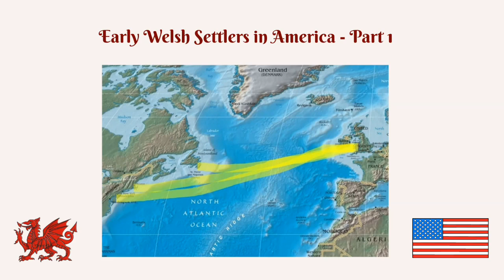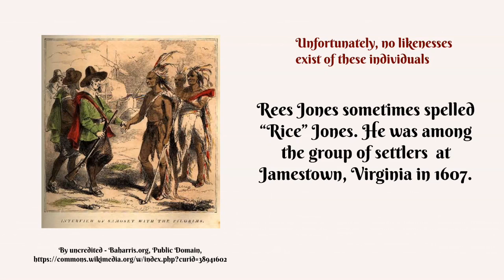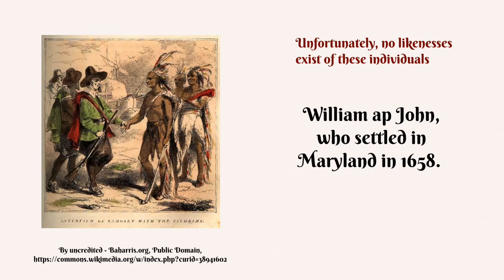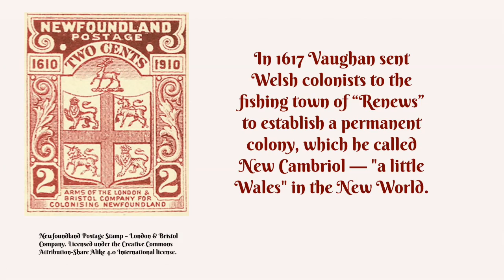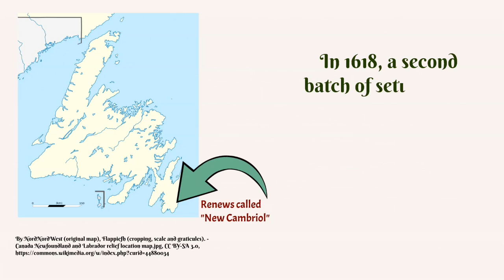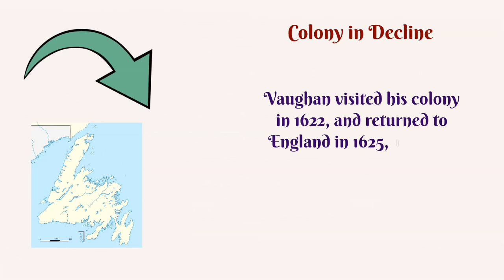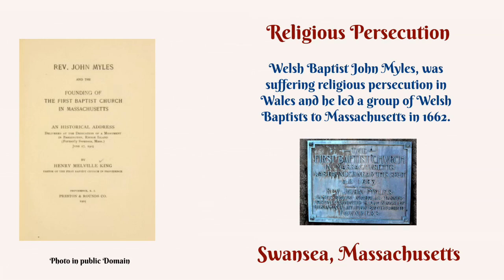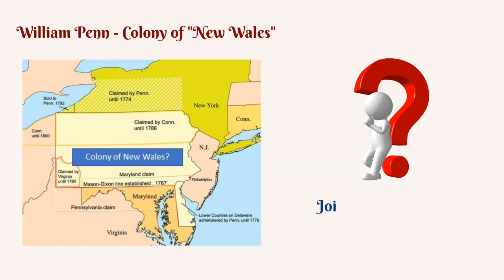Early Welsh Settlers in America - Part 1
The title of this video is: Early Welsh Settlers in America  - Part 1.

The first proposed Welsh colony was established in America and it was planted in what is now Newfoundland, Canada.

This first colony failed after a few years, and because of that, very few actually know about it, so we will give some due credit to these brave pioneers today.

The story of this first Welsh “colony” begins with an idea of a Welsh aristocrat named William Vaughan. He was a Welsh lawyer, scholar and poet who was born in Carmarthenshire, Wales… on the family estate called “Golden Grove.” The Vaughn family was descended from an ancient prince of Powys.  Powys was an ancient kingdom within eastern Wales that once included some of the Western Midlands region of England. Deeply concerned about poor economic conditions in Wales, he became interested in overseas colonization. He decided to try and plant a colony in Newfoundland because it was accessible, well known and possessed an established fishery.

Vaughn had the desire to establish a Welsh colony where settlers could maintain their own language and culture. In 1616 he bought a grant of land, the southern Avalon Peninsula (from present day Calvert to Placentia Bay) on the island of Newfoundland. He purchased the grant from the London and Bristol Company. In 1617 he sent Welsh colonists to the fishing town of “Renews” to establish a permanent colony, which he called New Cambriol — "a little Wales" in the New World.

This land was earlier settled by migratory fishermen and then by these colonists. The colony was first proposed in 1610 by the London and Bristol Company, which had previously started an English colony at Cuper's Cove, but settlement was delayed by the presence of the English pirate Peter Easton who raided the coastlands. But by 1615, the territory was sold to William Vaughan who initially sent settlers to Aquaforte which is about 6 miles north of Renews. Geography, this is about (52 mi) south of the present-day city of St. John's.

The colonists were ill-equipped to succeed, and without an experienced leader. The winters were long and brutal, and they spent the winter huddled in cabins previously built by migratory fishermen for summer use. In 1618 Vaughan sent out a second batch of settlers under the command of Richard Whitbourne, whom he appointed governor for the life of the colony. He was originally sent to establish law and order in the colony, but found the colonists to be discouraged and unmotivated due to the climate and constant hardship. Unfortunately, he had to deal with a pirate attack on one of his ships by deserters from Sir Walter Raleigh's Guiana [gee-ahn-na] fleet. In the end only six colonists spent the winter of 1619 at Renews and they abandoned the settlement the following year. So, Whitborne was governor only from 1618 until 1620 when Vaughan began to abandon the colony by selling of portions of the land.

By 1619 Vaughan signed over part of his grant to Henry Cary, an English political friend who served in the House of Commons. Vaughan's brother had also convinced him to also to give up a portion of his tract to George Calvert, also known as Lord Baltimore… another English politician.  In this location George Calvert established his Colony of Avalon. Vaughan retained the southern portion of his original tract.

After the return of Whitbourne, Vaughan visited his colony in 1622, and returned to England in 1625, bringing with him two written works ready for publication.  Vaughan promoted Newfoundland as a settlement in an unusual, whimsical book entitled, The Golden Fleece published in 1626. In 1628 he transferred his interests to the colony of Virginia. He died at his house in Carmarthenshire, in August 1641.

After the failure of the New Cambriol, another Welshman named John Myles, was suffering religious persecution in Wales and he led a group of Welsh Baptists to Massachusetts in 1662. Though at first, this American colony refused to tolerate these Welsh Baptist, eventually Massachusetts granted them land, where they established the town of Swansea and the First Baptist Church, which stands today as the oldest Welsh church in America.

Two decades after Baptists first arrived, Welsh members of the Society of Friends, or Quakers, would establish another… and much larger Welsh… settlement in America. This is such an interesting and fascinating story I will dedicate part 2 to this historic and significant event. It all happens because of a man named William Penn… another aristocrat… believed to be of Welsh descent… who would establish a Welsh colony like no other in the New World. William Penn was a unique man who in writing to a friend named Robert Turner in 1681 stated that his original intension was to call present day Pennsylvania… New Wales.  We will find out why he wanted this name, and why it didn’t happen in part 2.